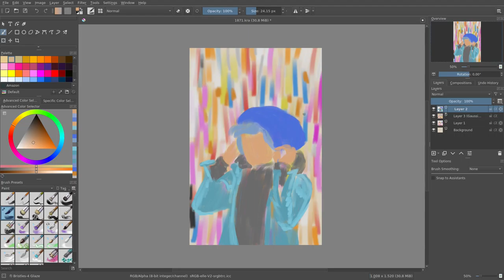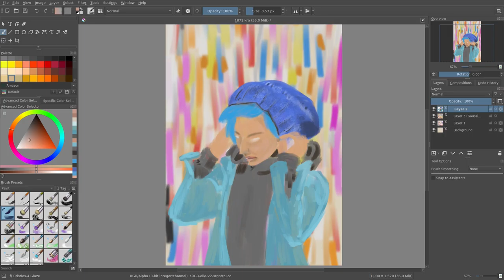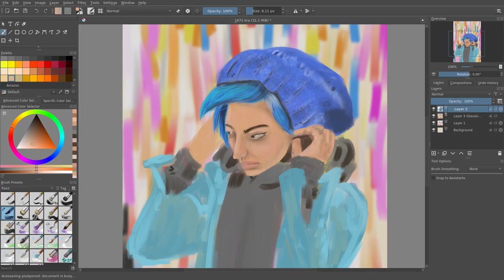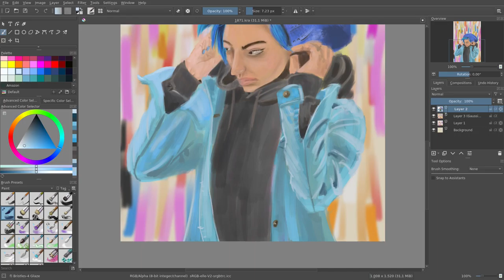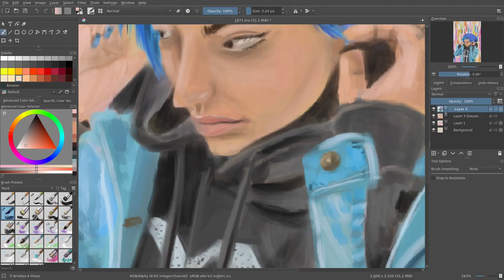Speed paint #14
Drawing with Krita
Daily Drawing Challenge #1871 Facebook group.
JAB-2020